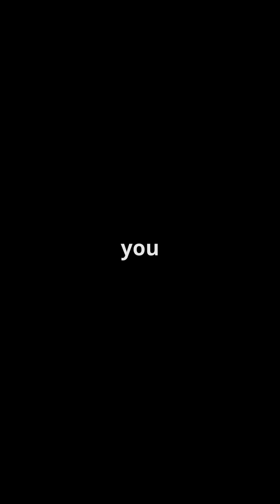How SpaceX Will Catch Rockets with Droneships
SpaceX is revolutionizing launch efficiency with its innovative approach to rocket recovery using drone ships. As a pioneer in the space industry, SpaceX is pushing the boundaries of aerospace engineering and space exploration. In this video, we'll delve into the fascinating world of reusable rockets and landing technology, exploring how drone ships are transforming the way we conduct space missions. From payload delivery to rocket boosters, we'll examine the intricacies of SpaceX's maritime operations and how they're paving the way for a sustainable future in space. Join us as we uncover the latest developments in space technology and innovation in aerospace, and discover how SpaceX is redefining the possibilities of space logistics and orbital maneuver. Get ready to blast off into the future of space exploration!